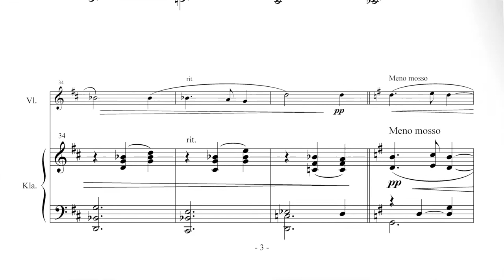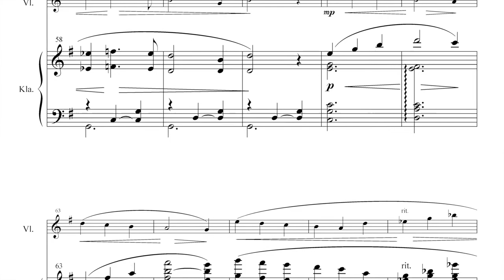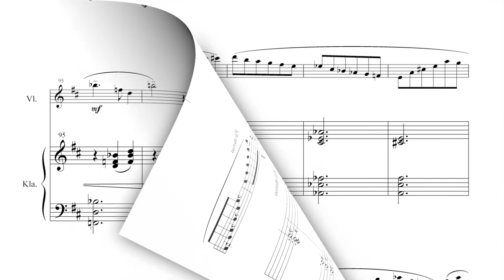Heinrich Klassen, Waltz for violin (flute) and piano